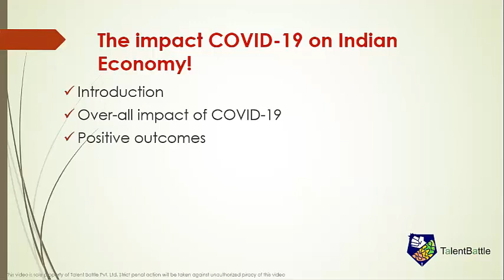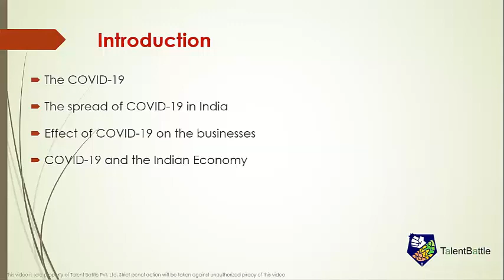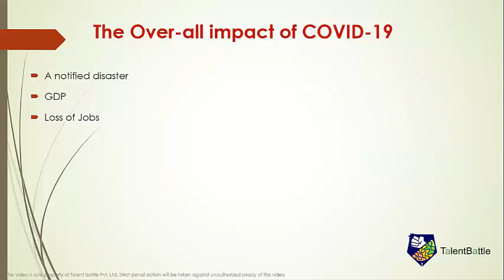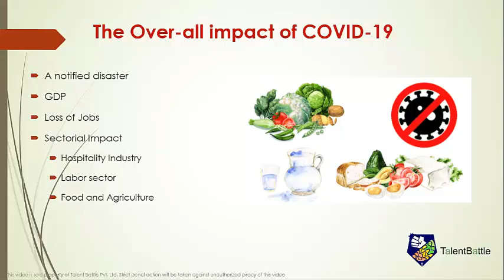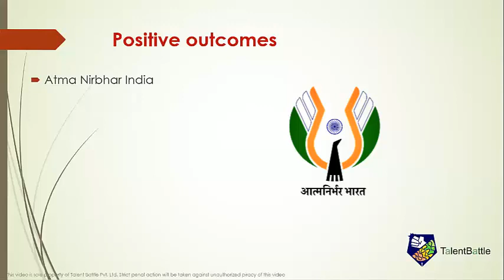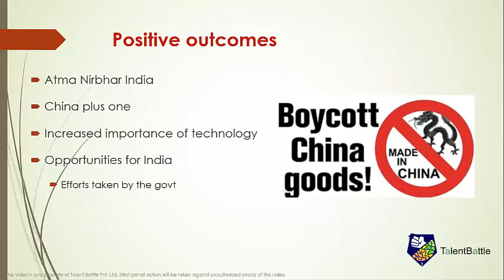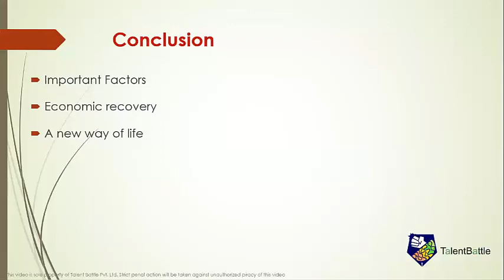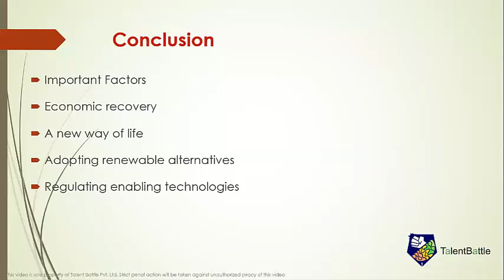🆕Group Discussion on Impact of Covid19 on Indian Economy👉Share your opinion in comment|Talent Battle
The video is showing Group discussion on should attendance be mandatory?

Our YouTube channel has various other similar video clips covering the Group discussion topic.